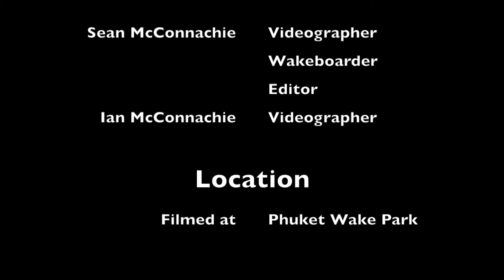Wakeboarding in Phuket - GoPro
Hi guys, this is me wakeboarding in Phuket when I was 11. I Made this video for a channel I made with my friends - Kingz of Fury - but I thought I'd upload it here too.

Everything was recorded on a GoPro 4 Silver and edited with iMovie.

I'm 12.